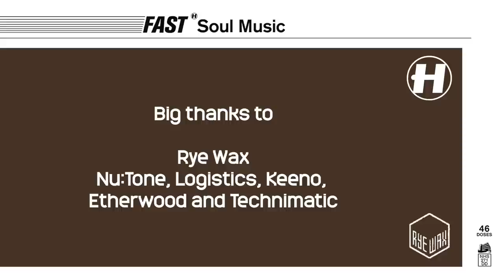Hospital Podcast 259: Fast Soul Music Special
To celebrate the release of Fast Soul Music, London Elektricity took the Hospital Podcast down to Rye Wax in Peckham for podcast 259.

Tracklist:

Metrik 'Infinity'
High Contrast 'Lovesick'
Nu:Logic 'Shoot Me Down' (feat. Robert Manos)
Mistabishi 'She Lied'
Danny Byrd 'Soul Function'
Fred V & Grafix 'Forest Fires' (feat. Etherwood)
Logistics 'Sendai Song'
Muffler 'Waves Breaking'
Netsky 'Memory Lane'
Keeno 'Hold Ya' (feat. Whiney)
Logistics 'Together'
Hugh Hardie 'Tearing Me Apart' (feat. Kyan)
London Elektricity 'Rewind' (Makoto remix)
LSB 'If You're Here'
Etherwood 'Falling Out Of Consciousness' (feat. Bev Lee Harling & Georgia Yates)
S.P.Y 'One Last Quest'
Fred V & Grafix 'Recognise'
S.P.Y 'Love Hurts'
Subwave 'Stars Get Down'
Technimatic 'The Golden Section'
Nu:Logic 'Morning Light'
London Elektricity 'Fast Soul Music'
Anile 'To Live Without'
Etherwood 'Spoken'
Nu:Logic 'What I've Waited For'
Keeno 'As One' (feat. Pat Fulgoni)